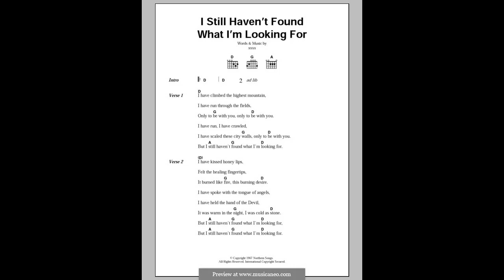1228 Casey reads out lyrics to hit songs (Part 2 - Heart Hotels to Rock N Roll...) - an AT40 "Extra"